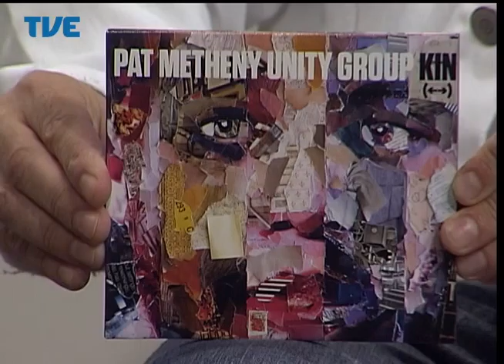Estação Cultura 16/04/14 Bloco 1